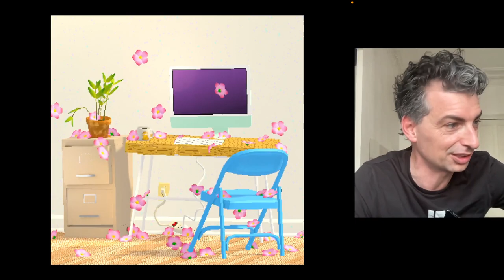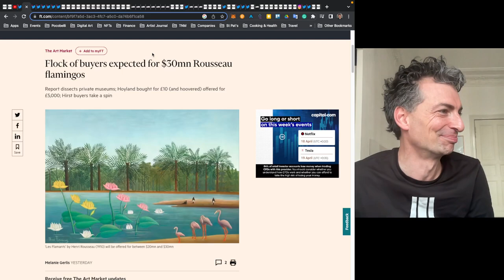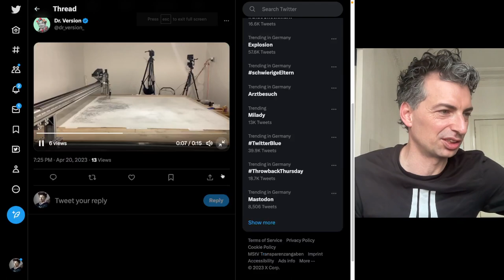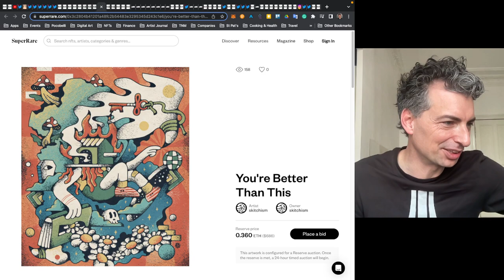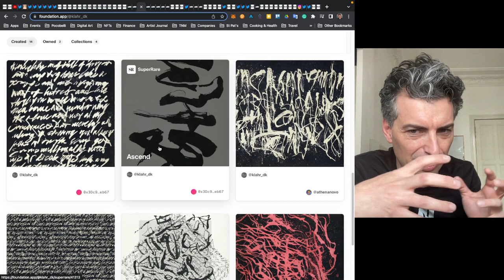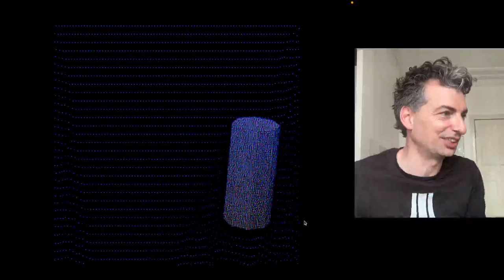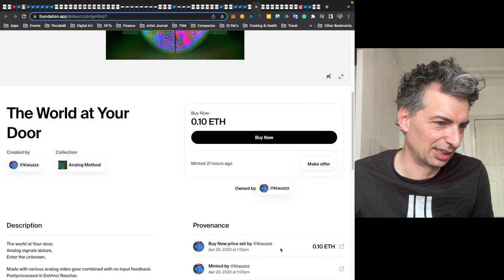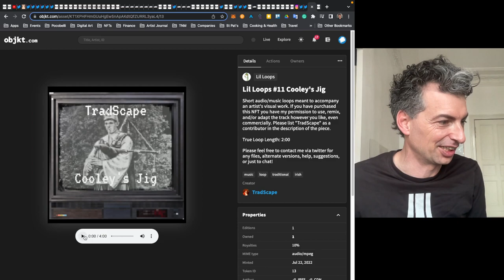The convergence of text and image | Artist Journal #168